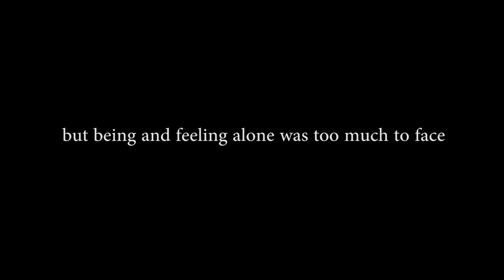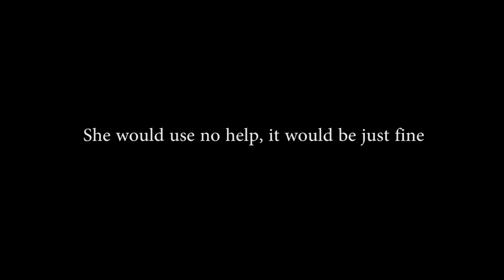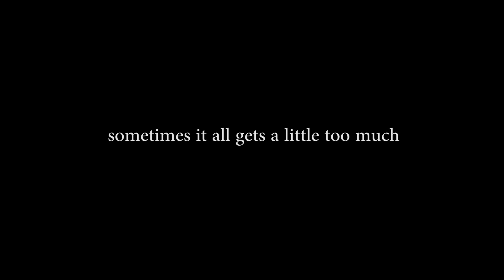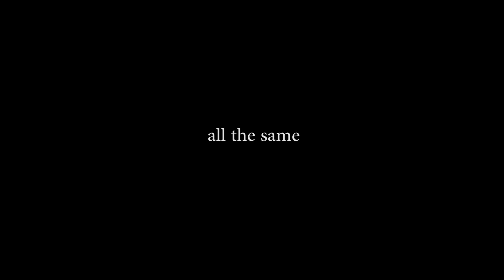Shawn Mendes - A Little Too Much | Cover by Nathaniel Giroux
This is a cover of "A Little Too Much" by Shawn Mendes that I recorded for my friend Caroline.

Amazon Music